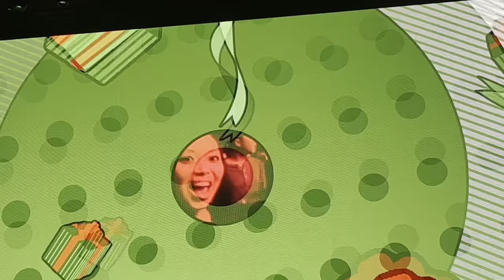Dixie D’amelio Live in Boston Kiss 108 Jingle Ball 2021